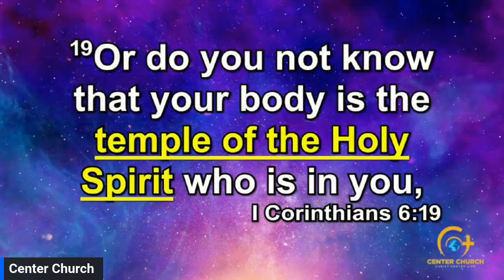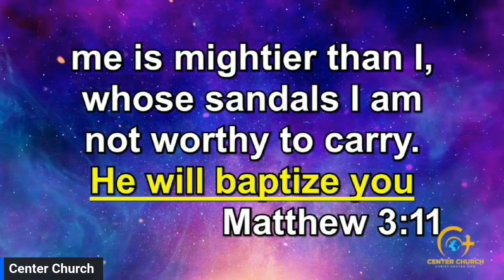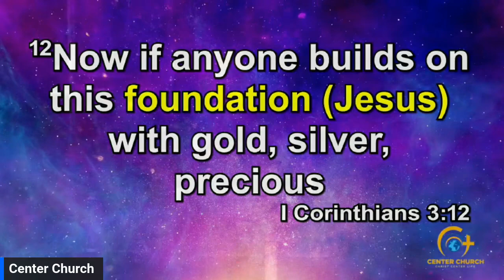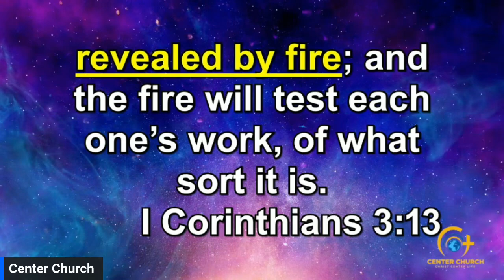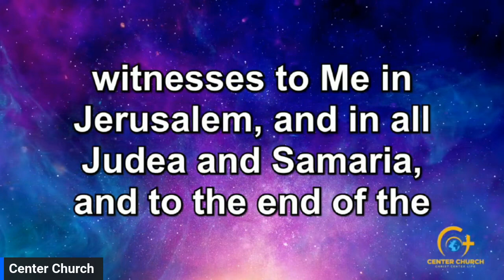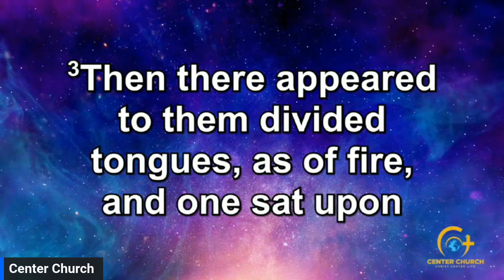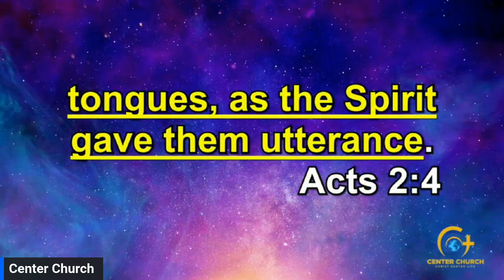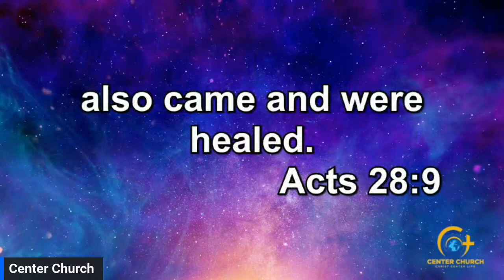The Book Of Acts: The Ascended Savior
Discovering the Power of the Spirit: A Message from The Book of Acts

Join us for an uplifting message from The Book of Acts at Center Church! In this powerful sermon, we explore the incredible impact of the Holy Spirit in our lives and how it can transform us from within. Whether you're seeking inspiration, guidance, or a deeper understanding of your faith, this message is for you. Don't miss out on this opportunity to connect with God and fellow believers!

📅 Service Times: Sundays at 9 AM & 11 AM
📍 Location: Center Church, 4801 N. Cage Blvd, Pharr, Texas